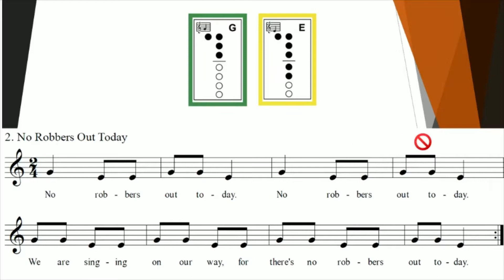No Robbers Out Today